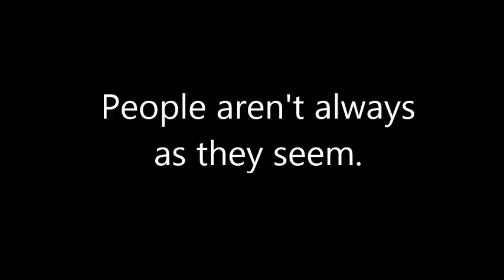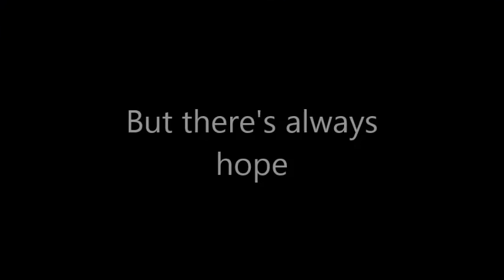Chatroom trailer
This is a trailer for a Performing Arts courses adaptation of Enda Walsh's Chatroom.